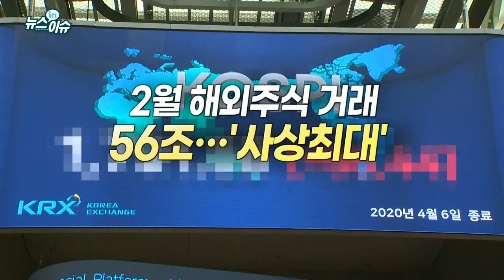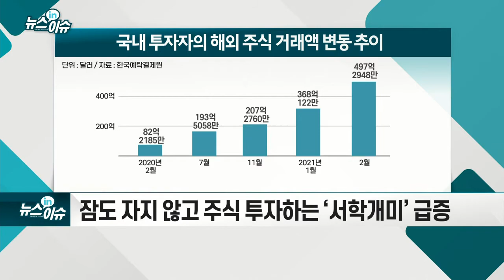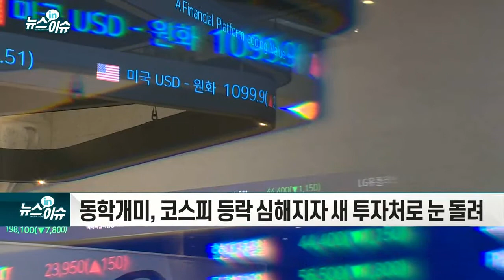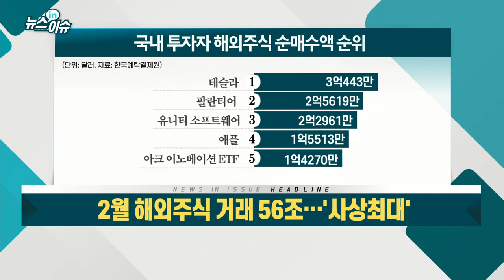2월 해외주식 거래 56조… '사상 최대'_뉴스IN이슈 (20210302)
- 잠도 자지 않고 주식 투자하는 ‘서학개미’ 급증
- 동학개미, 코스피 등락 심해지자 새 투자처로 눈 돌려
- 美공매도 이슈... 게임스톱, AMC엔터테인먼트 거래도
- ‘공매도 보고서’ 이항홀딩스 63% 급락... 매도 ↑
- 해외주식 투자 확대 '바람직'
- 정보부족·높은비용·환 위험 등 노출… 분산·간접 투자로 위험관리